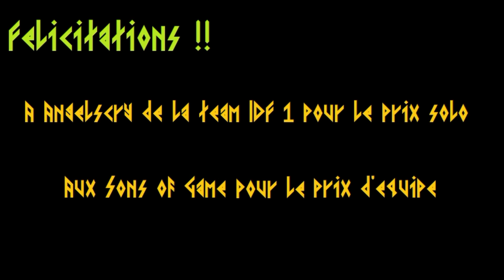Inter-Régions 2019 - video 9/10 - Galerie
Petite vidéo présentant les armées vues à l'inter-régions :)

Retrouvez sur fbk les Résistants Battle et le Clan Nurgleson !